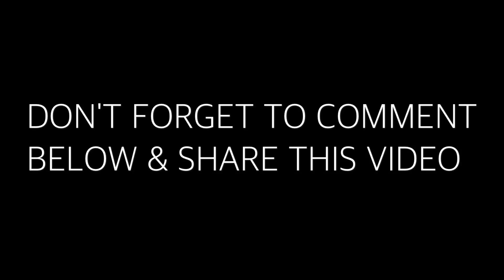Black Ops 2 Quickscope Montage w/ DSR-50 (Lucky Kill, Double Kill, Triple Kill)h